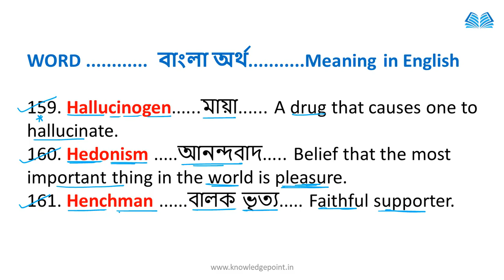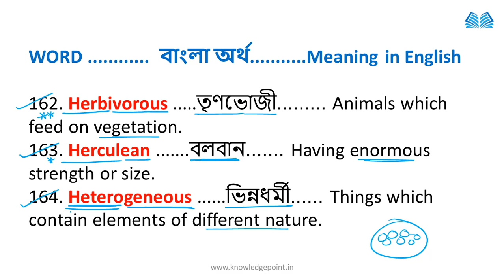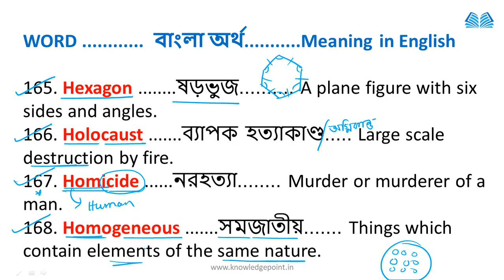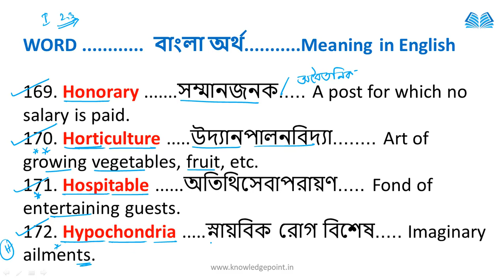🔴One Word Substitution With Bengali Meaning | A To Z| Class 09 | Online English Classes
English classes
Speaking English
Online Conversation EnglishOnline English classes
English classes online
English classes
Speaking English
One Word Substitution With Bengali Meaning | A To Z | Class 09| For All Exams | By Knowledge Point

vocabulary section,english grammar,one word substitutes with bengali meaning,wbcs english,psc english,wb excise main english,wbp english,ssc chsl mts cgl english,basic english grammar,easy english,learn english,how to one words,  one word substitution for wbcs,